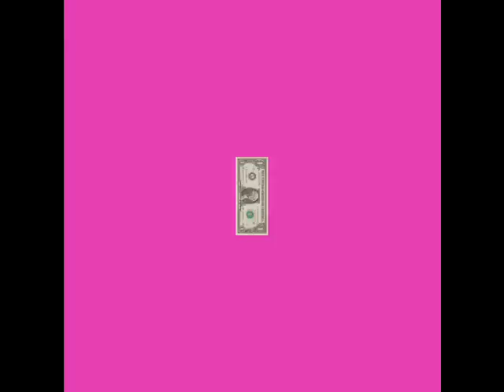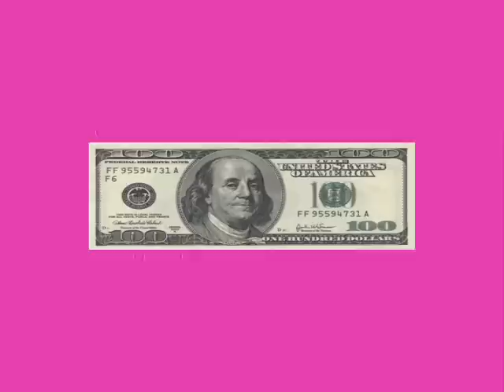Money (thats what i want)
small animation by kenneth cockwhore